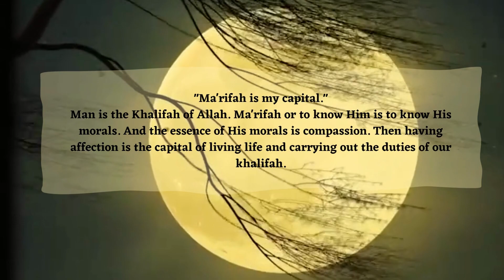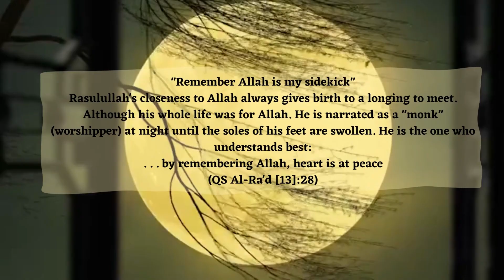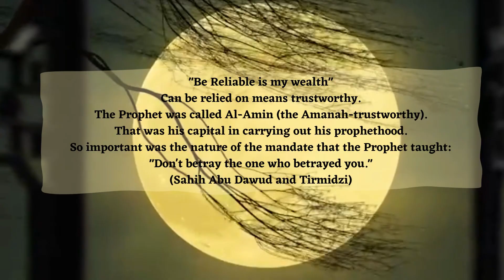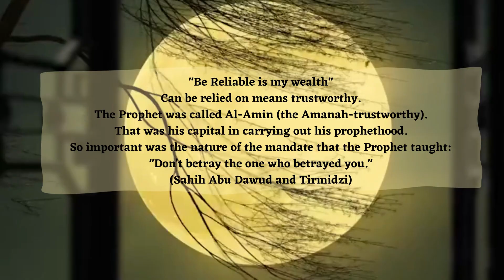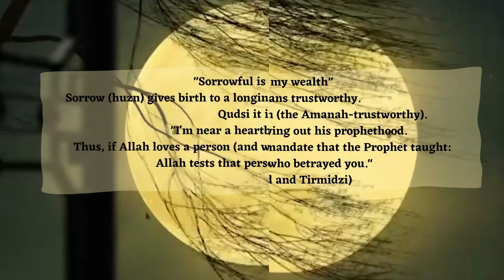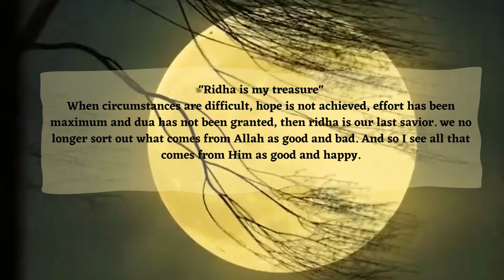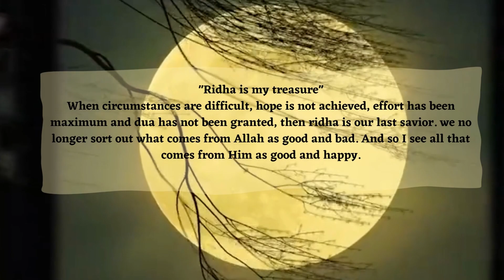intellect is the resource of my religion, love is my foundation, remember Allah is. . .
Rasulullah; "Ma'rifah is my capital, intellect is the resource of my religion, love is my foundation, my longing is my ride, remember Allah is my best friend, be reliable is my wealth, sorrowful is my friend, knowledge is my weapon, patience is my shawl, Ridha is my treasures, zuhud is my skills, faith is my strength, and salah is the light of my eyes."